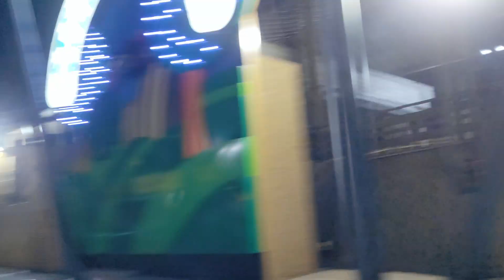Pleasure Beach Experience Back To Blackpool Event - 2021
Join us on this amazing event hosted by the fantastic Pleasure Beach Experience team!
We were given the opportunity to walk around the PB Express track and a tour of the ICON ride area known as the ICON Garden, we also got the chance to see how the ride is set up first thing for all the guests to enjoy! And of Course BIG ONE ERT! and Takeovers!

AARONS CHANNEL!
Massive thank you to Adam for the Big One station footage!
If you were featured in this vlog and would like a shout out in the description like I said please shoot me a message on Twitter!